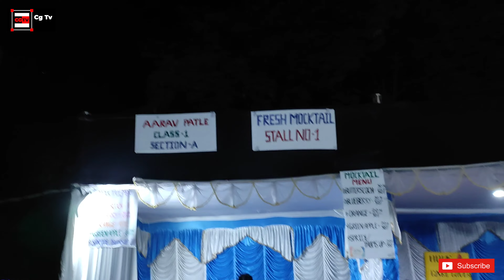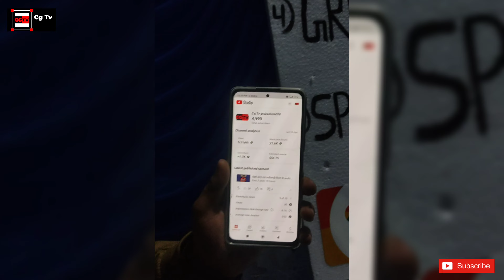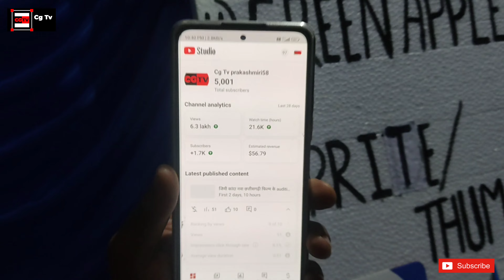5k Subscriber celebration🎊🎉 & Anand Mela at St.Xaviers Public School Korba || Our Mocktail stall